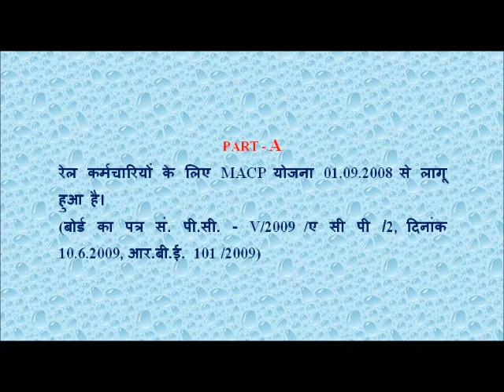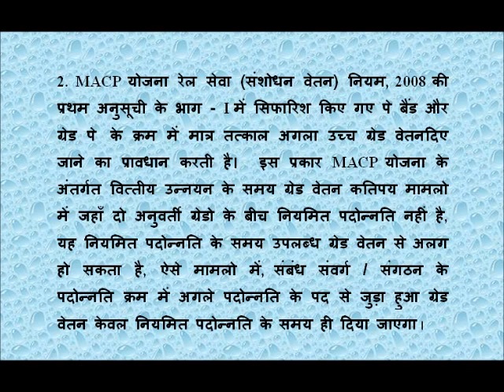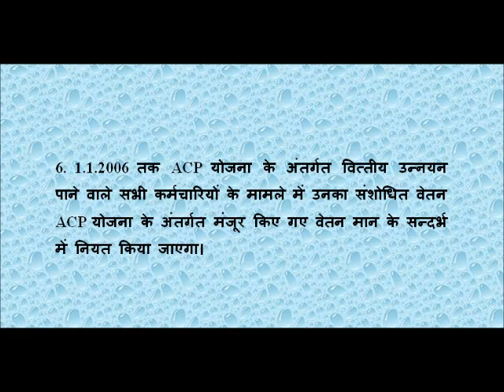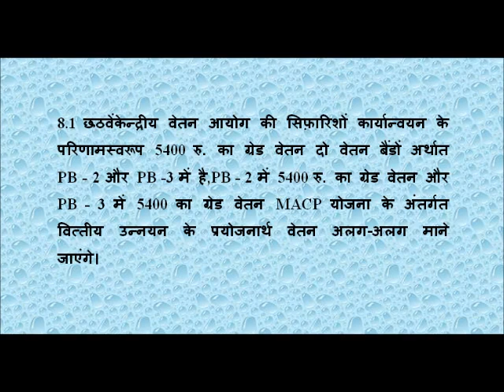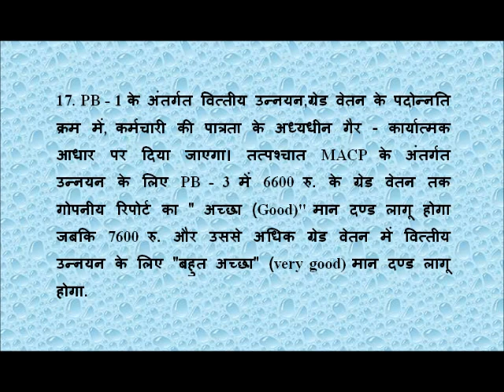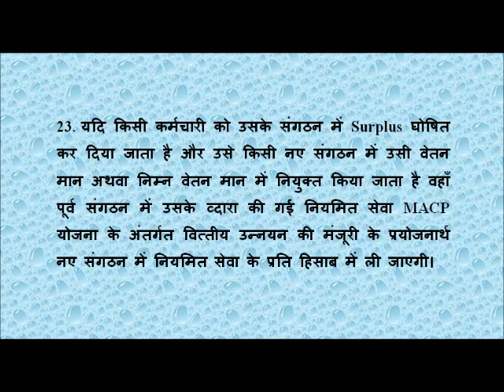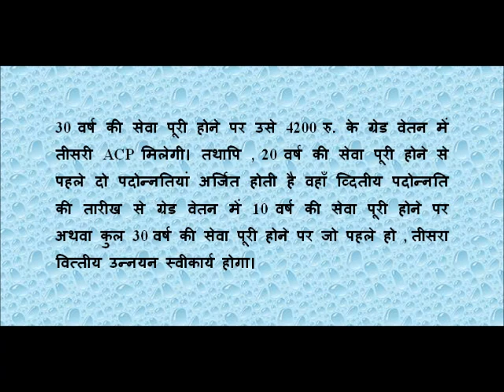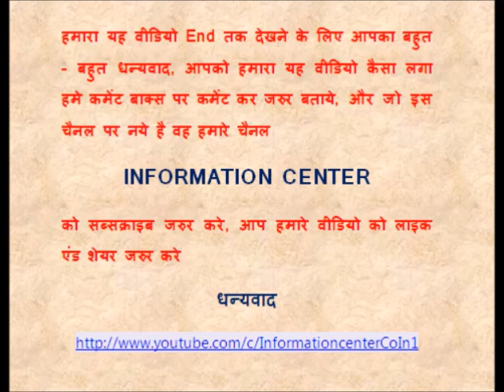MACP (माडिफाइड एश्‍योर्ड कैरियर प्रोग्रेशन) योजना केसामान्य नियम